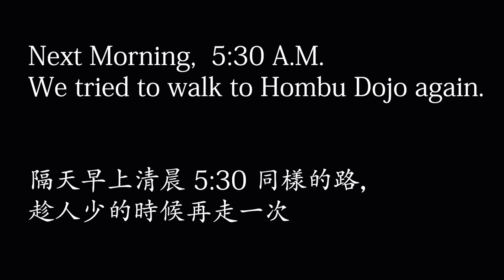要怎麼走路去合氣會本部道場呢??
這個影片，介紹如何從日本的東新宿地鐵車站，花十分鐘，用走路的方式到達日本的合氣會本部道場!!